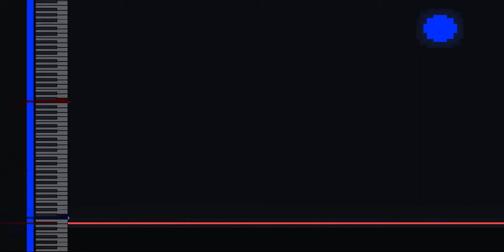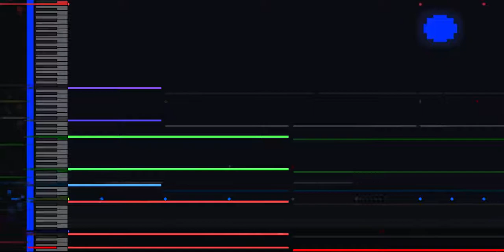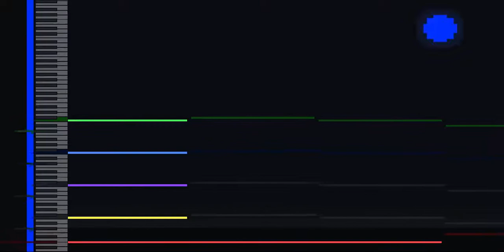Prototype Kanymaro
the sky stricken of it's nature, this galactic base remains it's final operator underneath the blanket of war it follows under the broken arm of a nebula after the calamity

may it not return to it's original form, it still holds strong against the cold dead universe

sounds suspiciously sort of like Destroy Me - Mr. Kitty